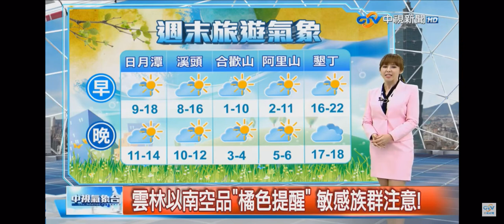2021-01-03中視午間新聞-氣象時間